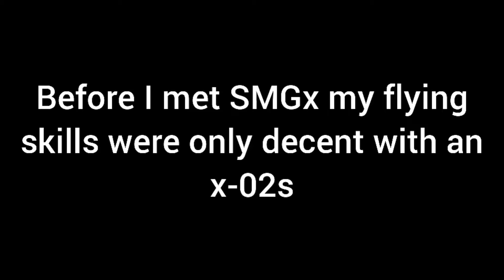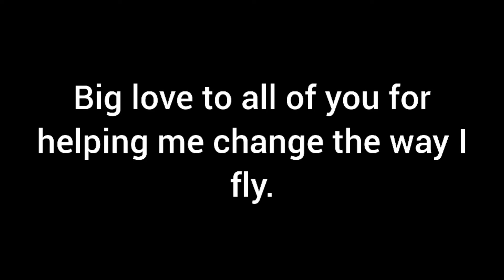practicing really can make BIG differences. -Ace Combat 7